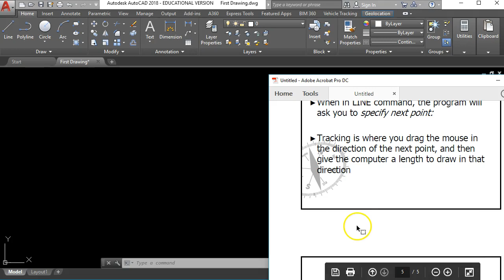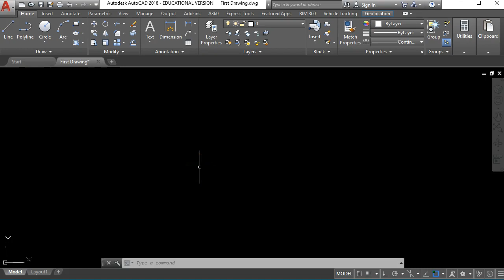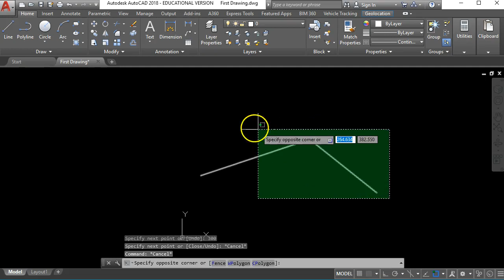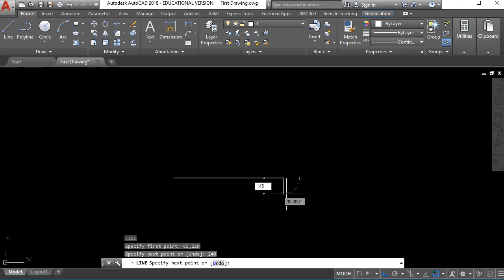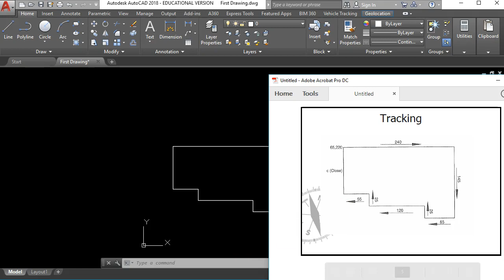Getting Started with AutoCAD #4 "Lines using Tracking"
In this tutorial I show how to draw straight lines in a given direction and to a given length using the "tracking" method. You will also see the effect of the "ORTHO" drawing setting in this video.